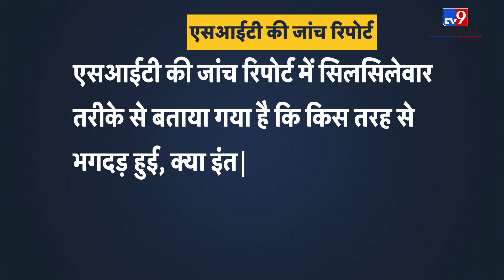Hathras Stampede: SIT रिपोर्ट में Baba Narayan Sakar Hari को कैसे मिली क्लीन चिट?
The UP government has given the answer to who is responsible for the Hathras accident. The SIT constituted by the UP government has completed the investigation with the statements of 150 people and submitted the report to the Home Department.  On June 2, 121 people were killed after a stampede at the satsang of Narayan Sakar Vishwa Hari in Hathras district. The UP government had constituted SIT to investigate the accident. In its 300-page investigation report, SIT has recorded the statements of 150 people including the DM and SP of Hathras.